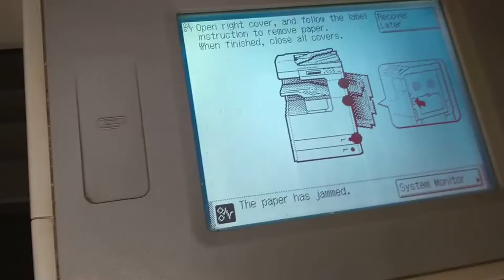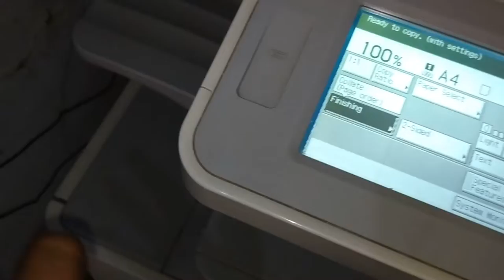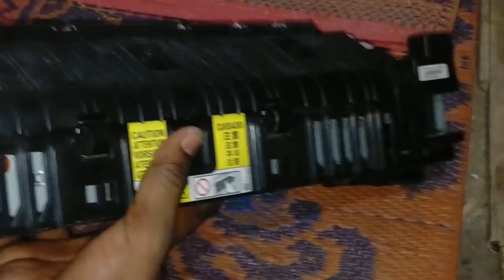2525 How to Solve Paper Jam Problem In Fixing Unit/फिक्सिंग यूनिट में पेपर बार बार जाम क्यों होता है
Hello Dosto Me Aj apko Is Video Me bataunga Ki Hamari Canon Ki IR 2525/2530/2545 Machino Me Fixing Unit me Paper Bar Bar Jam Keyo Hota Hai Or Hum Is Problem ko Kese Thik kar Sakte Hai Ye Me Aj apko Is Video Me bataunga To Video Ko Pura Dekhna Or Video Achi Lage to Channel Ko Subscribe or Video ko like karna Dhanyabad / हेलो दोस्तो में आपको इस वीडियो में बताऊंगा की हमारी कैनन की आईआर 2525/2530/2545 मशीनो में फिक्सिंग यूनिट में पेपर बार जाम कीयो होता है या हम समस्या को कुछ ठीक कर सकते हैं ये मैं आज आपको वीडियो में बताऊंगा वीडियो को पुरा देखना या वीडियो अच्छा लगे से चैनल को सब्सक्राइब या वीडियो को लाइक करना धन्याबाद